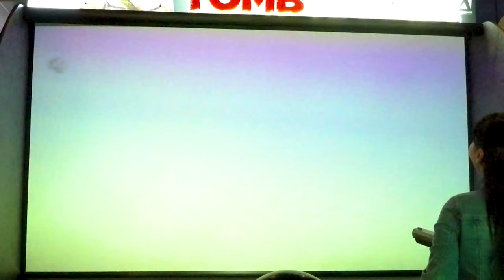Tomb Raider Arcade Game Play New Release: Stranded On An Island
Tomb Raider Arcade Game Play of the 2018 Brand New Light Gun Rail Gaming Release made by Crystal Dynamics & Square Enix. This is the Tomb Raider Arcade Chapter 1: Stranded On An Island which included Part 1, Part 2, & Part 3 Gameplay. The Part 3 Game Play is slightly abbreviated due to many people passing in front of the massive Tomb Raider Arcade Game's 120 Inch screen. The Tomb Raider Arcade Game Chapter 2: To The Rescue and Chapter 3: Escaping The Curse are "Coming Soon" as you can see by reading the Game's screen while we play the Game. We had not seen that during our Gameplay and thought we could do an entire playthrough at the time and complete this Tomb Raider Arcade Game 2018 Release. Not so, sadly. So, we will all have to wait for the Tomb Raider Arcade Game Chapter 2: To The Rescue and Chapter 3: Escaping The Curse and have no idea when they will be released as it seems that information about this Arcade Game before it's release had been and still is pretty sparse at the time of our Gameplay today.

ARCADE GAMES PLAYED IN THIS VIDEO?
Tomb Raider Arcade -  Crystal Dynamics & Square Enix 2018 Gaming Release